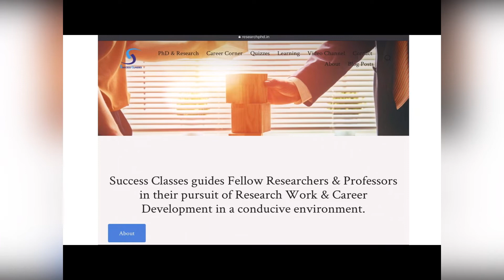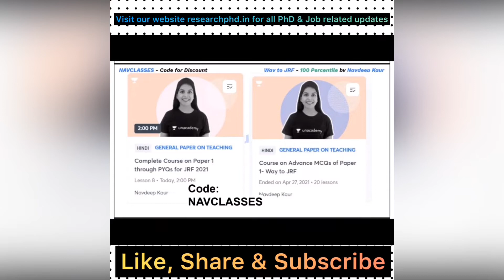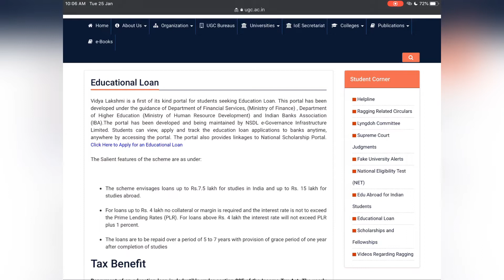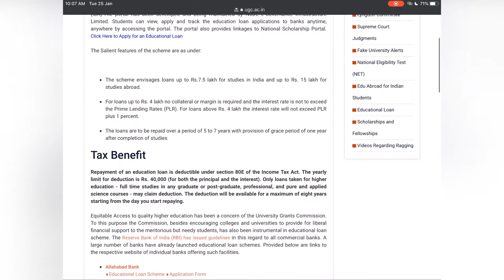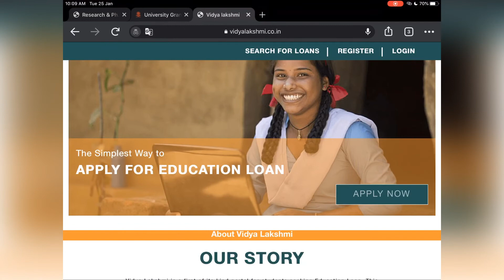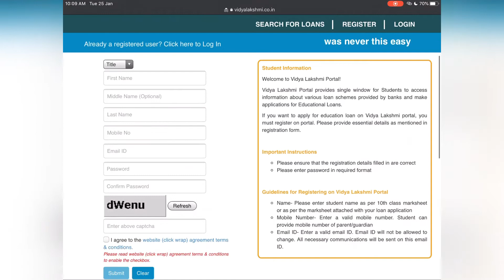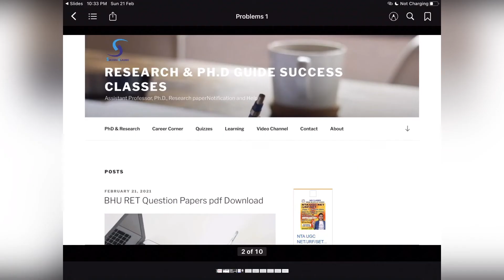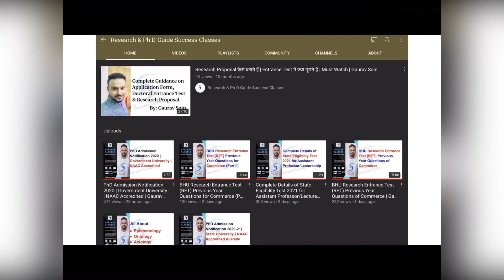UGC Education Loan Scheme For Graduate/Post Graduate/PhD By Multiple Banks | Loan Upto 7.5 Lakhs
NET JRF Best Books for Paper 1 & 2

Link for paper 1 Conceptual Book